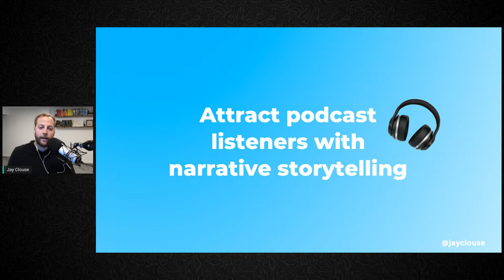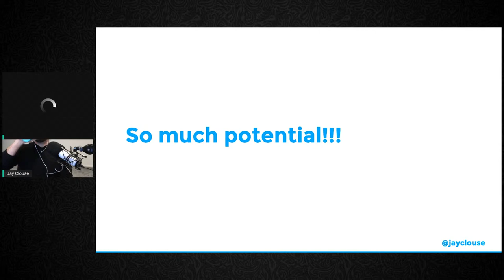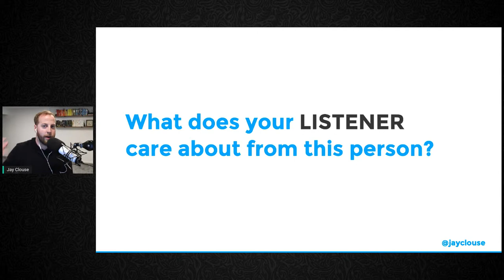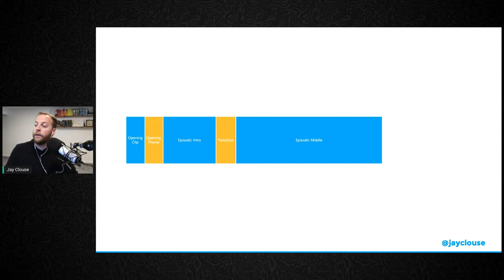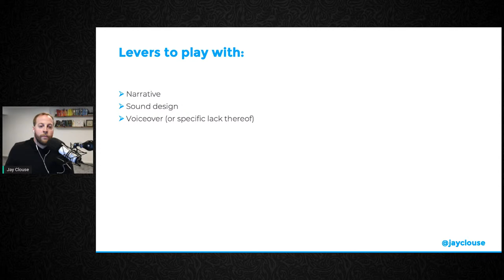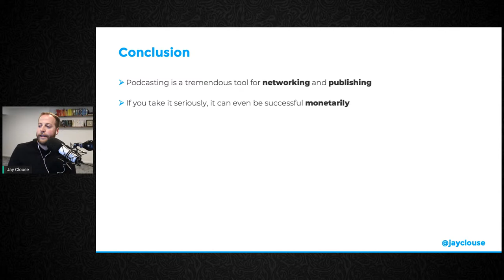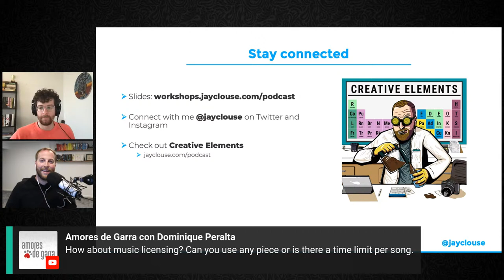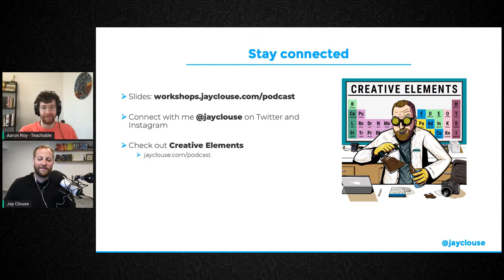How To Attract Podcast Listeners in 2021 (With Jay Clouse)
Topics covered in this workshop:

- How to create an enticing angle for each episode
- How to record remarkable intros to each episode that listeners love
- Small editing changes that yield huge improvements
- How to find and collaborate with an audio engineer
- How to make your podcast 10x better without 10x the effort